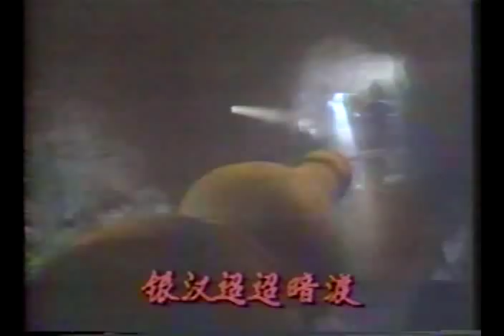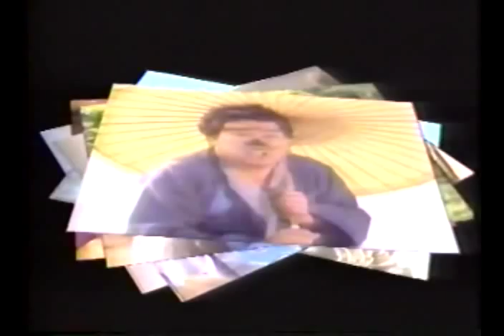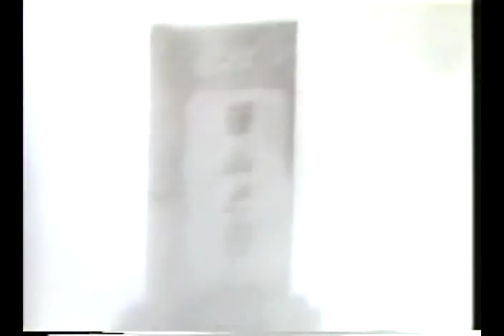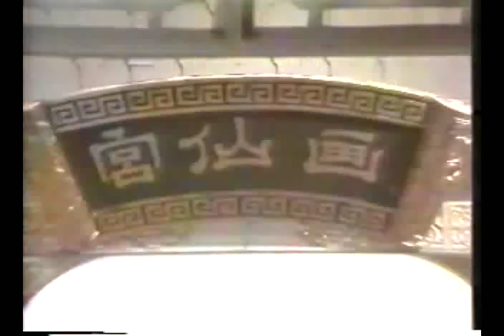Thất thái nhân gian, Bảy sắc nhân gian Episode 2 - Part 1